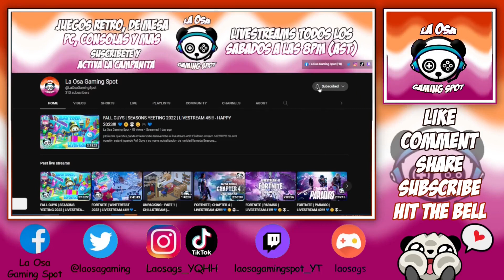Mario Kart Double Dash | NGC | Copa Estrella (Star Cup) | 100cc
¡Hola mis queridxs pandas! Sean todxs bienvenidxs a un nuevo video. En esta ocasión les traigo un nuevo gameplay de Mario Kart Double Dash para NGC. En este video estare jugando la Copa Estrella a 100cc . Espero que disfruten de este video tanto como yo disfruto creándolo para ustedes. Un abrazote de osa enorme y  HAPPY GAMING!!!

~CREDITO MUSICAL~
TheFatRat -

 / thefatrat

Listen:

 • TheFatRat - Electrified

Listen:

 • TheFatRat - Upwind [Chapter 4]

Listen:

 • TheFatRat & Cecilia Gault - Violet Sk...

Listen:

 • TheFatRat & RIELL - Hiding In The Blu...
TELL YOUR STORY music by ikson™:

 / ikson

Listen:

 • #164 Get Away (Official)

Listen:

 • #126 Think U Know (Official)

Track: Cover
Listen:

 • Cover
Vexento:

 / vexento

Listen:

 • Vexento - No Turning Back

Listen:

 • Cooperation Road   Unicorn Heads   Am...

Listen:

 • Mountain Jump